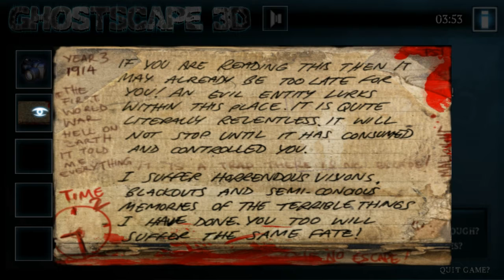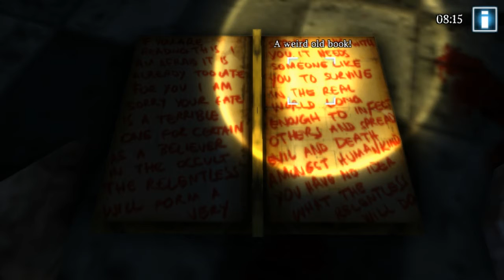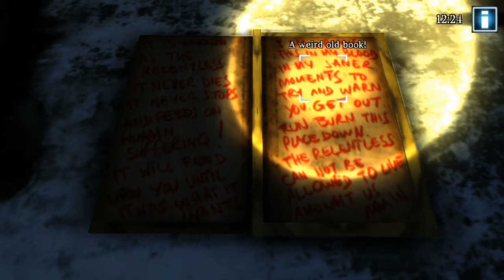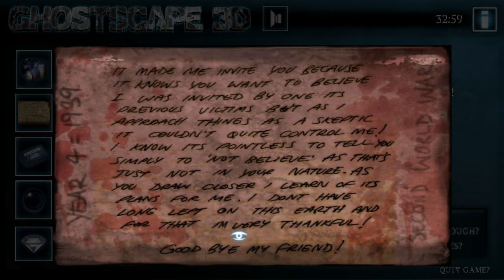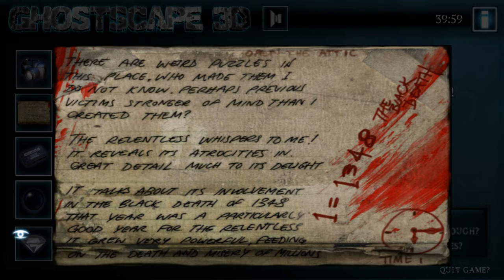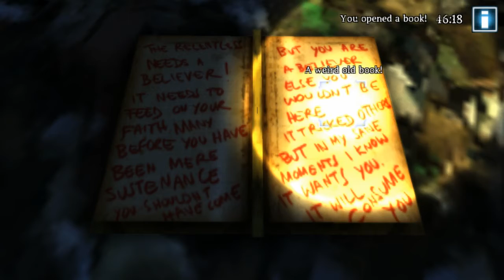ถูกเชิญให้ไปบ้านผี | Ghostscape 3D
ช่องแคสเกมแนวสยองขวัญและเกมอื่นๆ